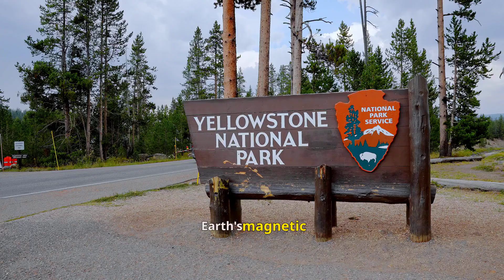Yellowstone Supervolcano: Where Will It Erupt Next? | Most Viral Today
Yellowstone National Park is home to one of the Earth’s most fascinating geological wonders—a supervolcano. But where could it erupt next? Scientists finally have answers!

🌋 Key Findings:

Future Hotspot: Research pinpoints the northeastern corner near Sour Creek Dome as the most likely site for future eruptions—but not for hundreds of thousands of years.
Magma Reservoirs: Four massive underground magma chambers exist, with only the northeast remaining active and hot enough for potential eruptions.
Cutting-Edge Techniques: Using magnetotellurics, scientists mapped Yellowstone’s magma with Earth’s magnetic field, revealing more magma here than during its last three super-eruptions combined.
Eruption Risk: Good news! Yellowstone’s magma is only filling 20% of underground pores, far below the 40% threshold needed for mobility.
🌄 What’s Next?
Yellowstone’s supervolcano isn’t erupting anytime soon, but it continues to be a window into the Earth’s incredible power. Let’s marvel at its beauty while staying curious about its mysteries.